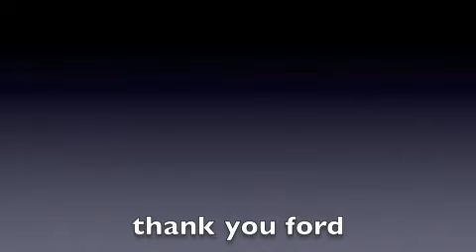dad's car crash monday may 21 5/21/2012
do not leave mean comment's this is all i ask of you the car was a total loss as you can see the car is in bad shape. the car will be replaced by what i do not know at this time but will do a video of his new car when he get's one. this was at one point a 2007 mercury montego. it was a nice car and a safe car i will miss it. he will be getin a 2012 ford taurus limited. some time next week today is june 10'th 2012 Update he still has his 2012 ford taurus as of october 23 2014.